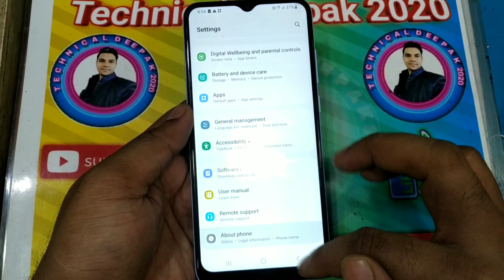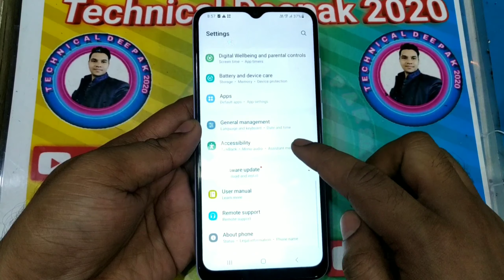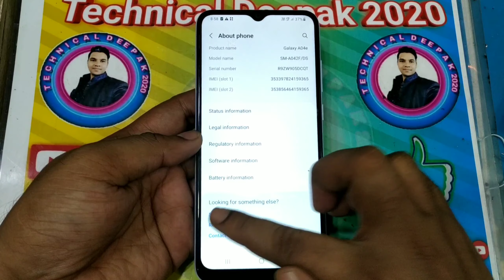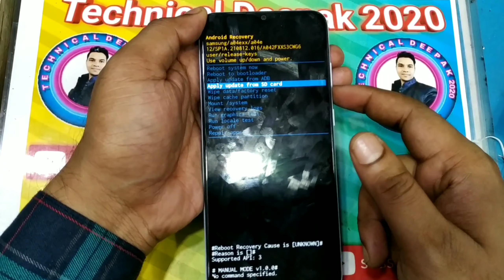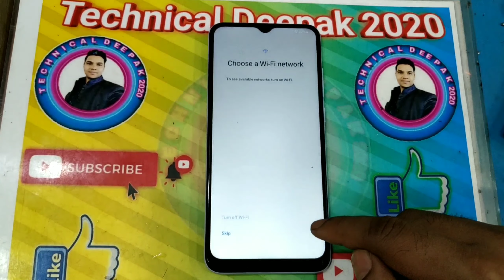Samsung A04E Bajaj finance loan Lock remove Samsung galaxy A04E Hard Reset |Samsung A04E FRP Bypass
Samsung A04E Bajaj finance loan Lock remove Samsung galaxy A04E  Hard Reset